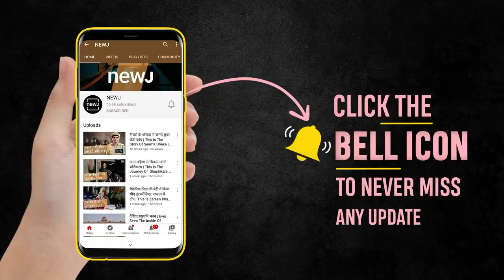The History Of Tram Service In Mumbai | English NEWJ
Trams served the for almost 90 years in Mumbai. Bombay Electric Supply and Tramways Company launched its motorised bus service on July 15, 1926. On 31st March 1964, the last tram travelled on the streets of Mumbai between Bori Bunder and Khodadad tram terminus (now Dadar T.T.).